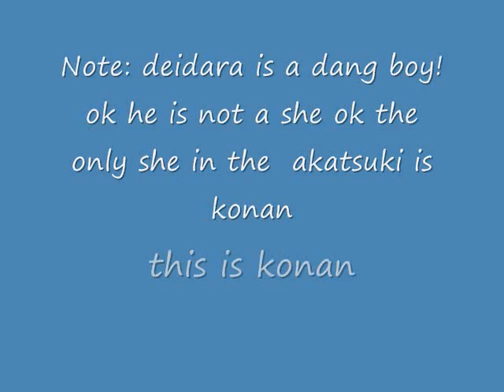Deidara Is A Barbie Girl